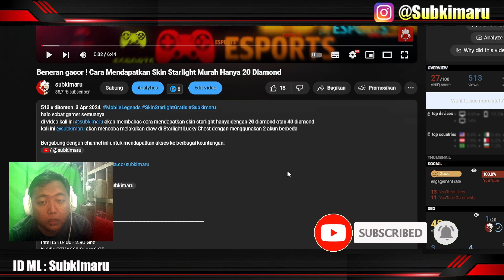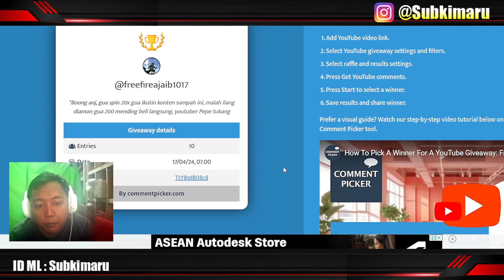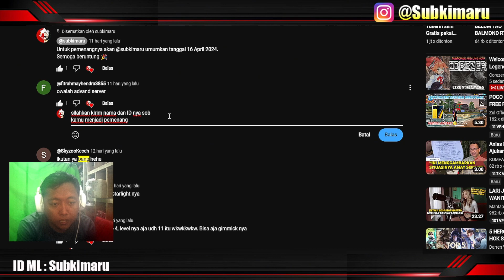Pengumuman Giveaway April 2024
Alat Tempur :
PC 1
Intel i5 10400F 2.90 Ghz
Nvidia GTX 1660 Super 6 GB
Ram 16 GB
Windows 10

PC 2
Windows 10

Mobile
Redmi 4X dan Redmi Note 8

Mic
Booya BY-M1
Akun
Id Mobile Legends : Subkimaru